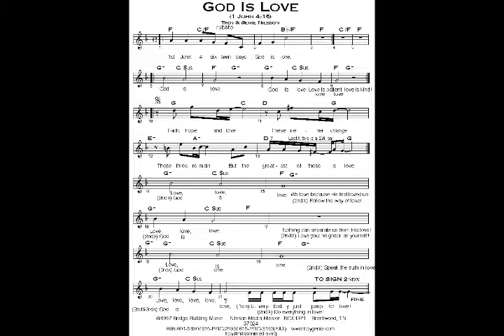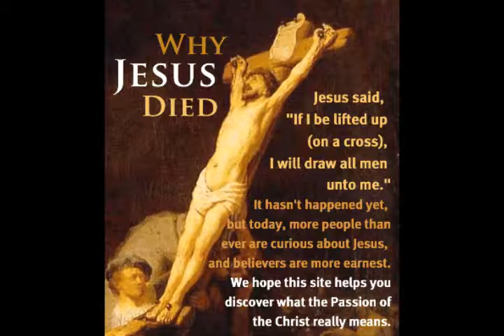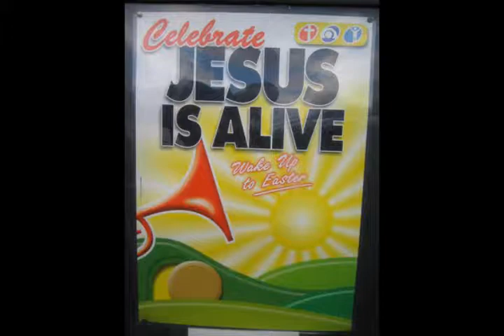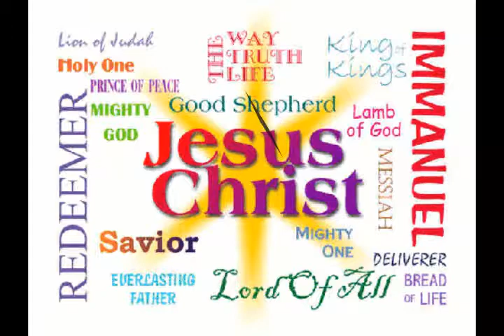randomness...the movie...part 5:: what is love?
just sontin random i made after the conference to dizmas song.